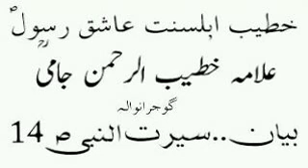Serat ul Nabi S.A.W Part 14 byan Jami Sab Al Noor Sound Sistam 03000.836436